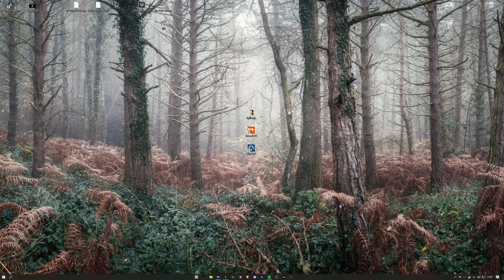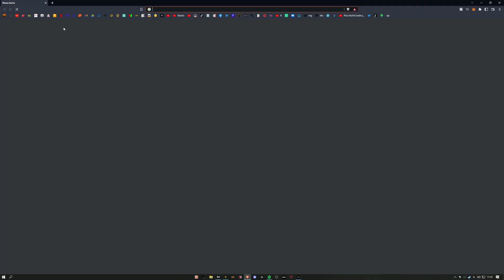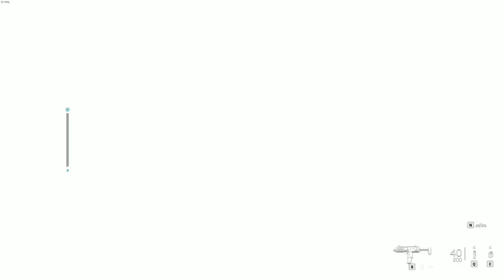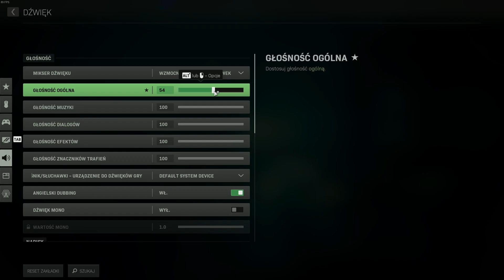Call of Duty Modern Warfare 2 2022 Kampania Weteran #1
➜ NAJNOWSZE FILMY . . . . . . . . . . . . . . . . . . . . . . . . . . . . . . . .

➜ WESPRZYJ MNIE . . . . . . . . . . . . . . . . . . . . . . . . . . . . . . . . . . .

💜Pamiętaj, że możesz mnie wesprzeć dołączając do Dozowniczej Loży! :D Tutaj jest pełna oferta:

I pamiętaj o dzwonku 🔔

➜ INNE KANAŁY . . . . . . . . . . . . . . . . . . . . . . . . . . . . . . . . . . . . .

➜ SPOŁECZNOŚCI I KONTAKT . . . . . . . . . . . . . . . . . . . . . . . . . .